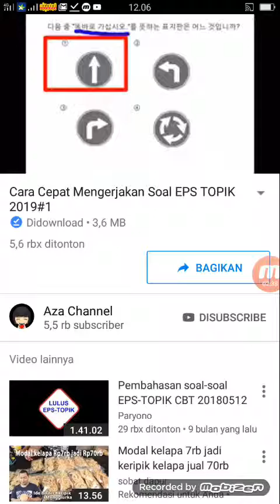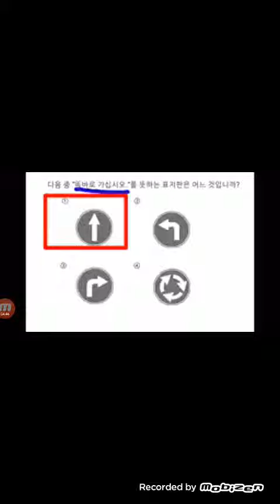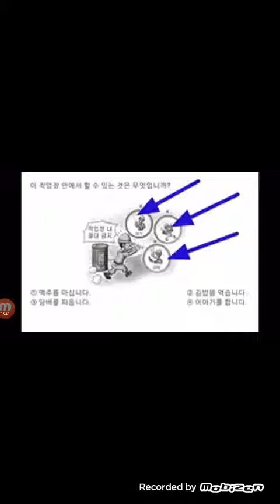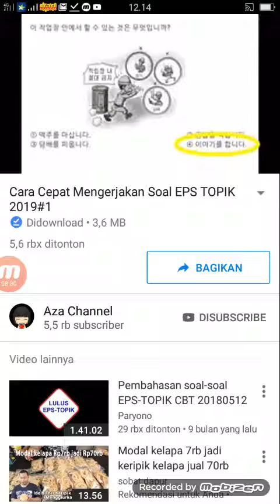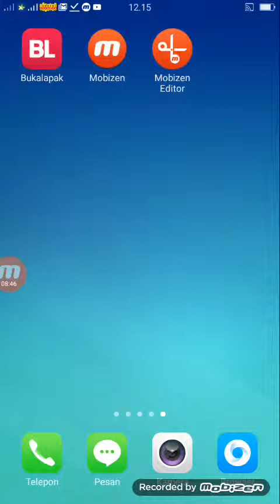Belajar soal gambar eps topik 2019